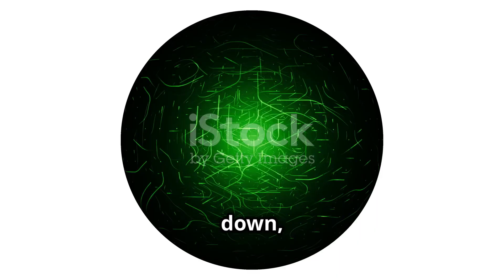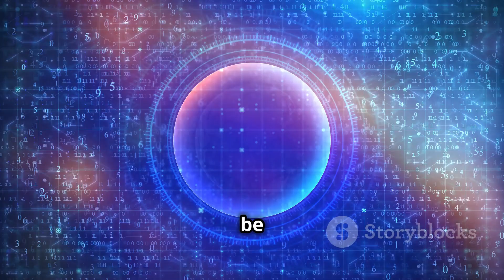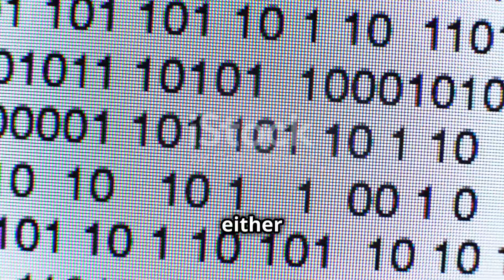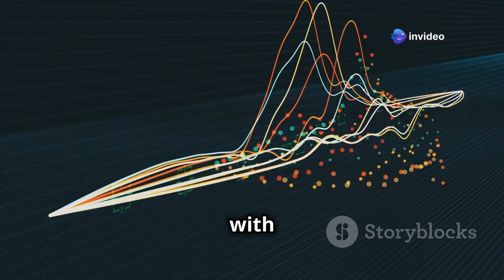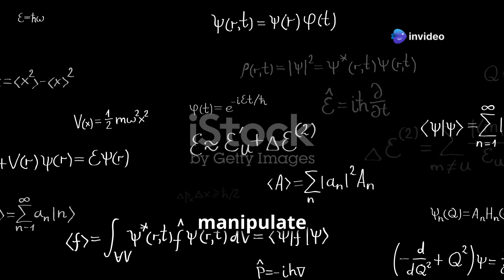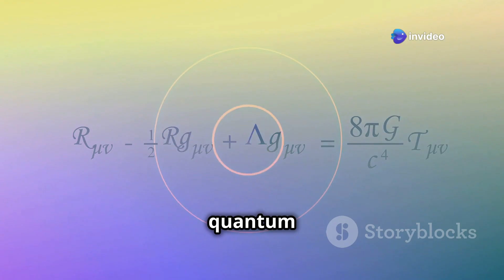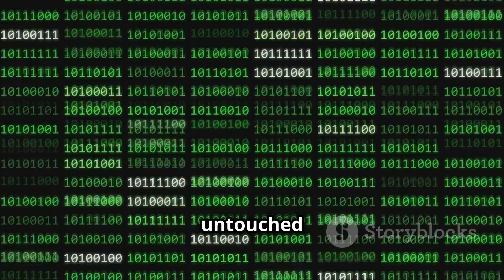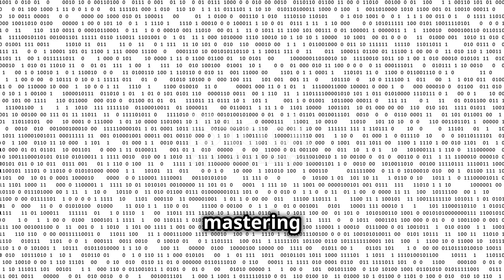Quantum Gates and Circuits | Explore Essential Quantum Gates X, Y, Z, H (Hadamard) & CNOT | L-04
Dive into the fascinating world of Quantum Computing with this comprehensive playlist! Whether you’re a beginner or looking to deepen your understanding, this series is designed to take you step-by-step through the core concepts, principles, and applications of quantum technology.

What is Quantum Computing?
How does it differ from classical computing?
A brief history, including Feynman’s visionary ideas and Shor’s groundbreaking algorithm.
Why Quantum Computing matters in cryptography, optimization, AI, and beyond.

Learn the basics of quantum mechanics in a simple, non-mathematical way.Understand quantum states, wave functions, superposition, and the probabilistic nature of quantum measurement.
Discover the qubit: the fundamental building block of quantum information.

Superposition explained with real-world examples and the Bloch Sphere.Dive into entanglement and Einstein’s "spooky action at a distance."Understand quantum interference and its role in computational power.

4. Quantum Gates and Circuits Explore essential quantum gates like X, Y, Z, H (Hadamard), and CNOT.

Learn how quantum circuits combine these gates for powerful computations.A beginner-friendly introduction to the Deutsch-Josza Algorithm.

5. Quantum Algorithms Highlights of groundbreaking quantum algorithms, including Shor’s and Grover’s algorithms.See how quantum computing achieves speedups over classical approaches.

6. Real-World Applications From breaking cryptography to quantum machine learning, quantum technology is reshaping industries.Discover its impact on drug discovery, material science, and optimization problems.

7.Challenges in Quantum Computing Explore the current hurdles in quantum research: decoherence, noise, and scalability.Learn about ongoing efforts in quantum error correction and hybrid quantum-classical systems.

This series is ideal for:Students and enthusiasts eager to explore quantum technology.Professionals seeking insights into real-world applications.Anyone curious about the future of computing!